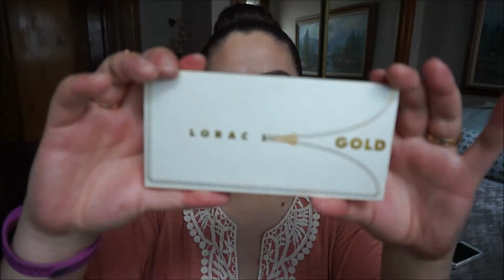SUMMER LOOK/ LOOK VERANIEGO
INSTA @LIGIAFLOR09 TWITER @LIGIAFLORES19 FACEBOOK LIGISS MAKEUP LIGIAFLOR